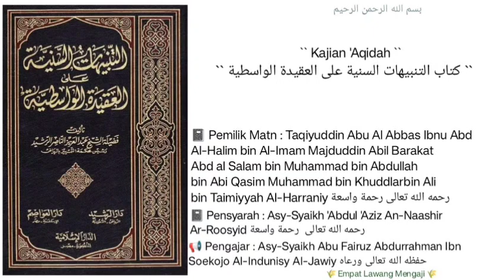Syarh 'Aqidah Al-Washitiyyah | 217 | Asy-Syaikh Abu Fairuz Al-Jawiy حفظه الله